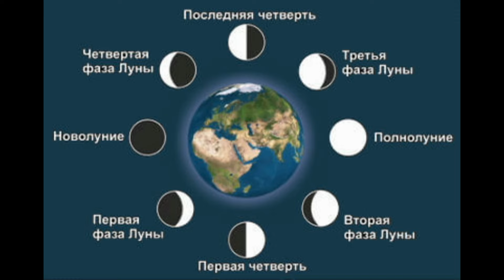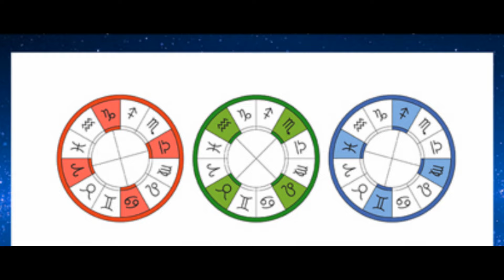Гороскопы новолуний и полнолуний: Как использовать их для планирования жизни?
Как планировать жизнь используя  гороскопы полнолуний и новолуний на протяжении года , для кого важны полнолуния и новолуния, какие  они  активируют события и как влияют на нашу жизнь.

Телеграмм с чатом для обсуждения